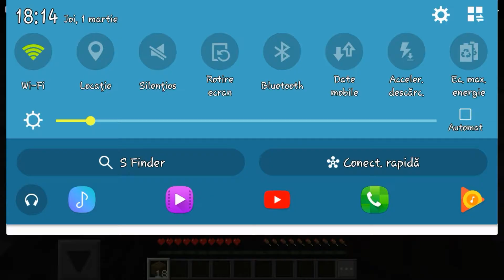Minecrfat Survival cu Claudiu Ro | Singuri pe lume #1